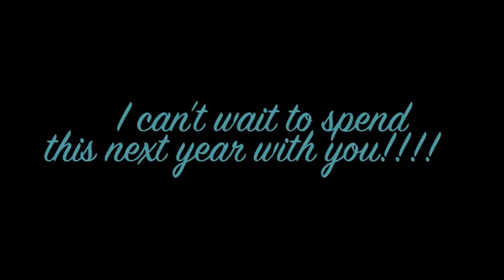Introduction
Hello Guys I'm Morgan and welcome to Mozie16 I can't wait to start my Junior Year Journey with you all.